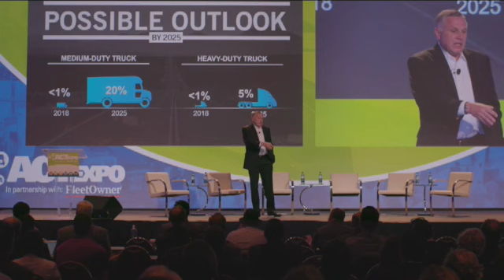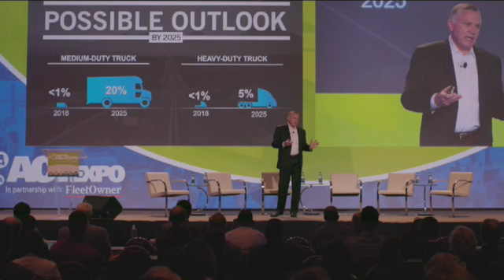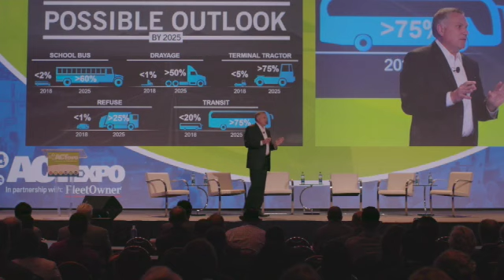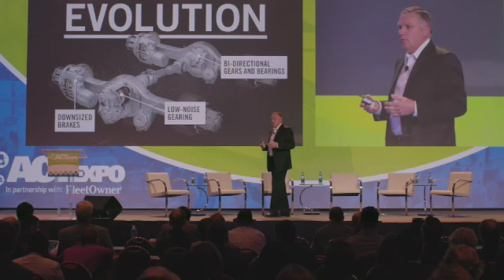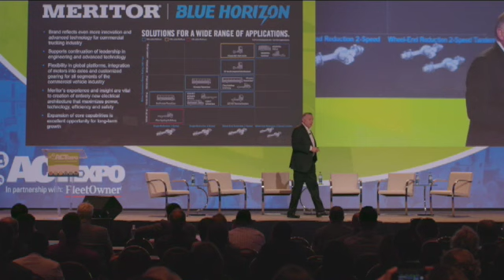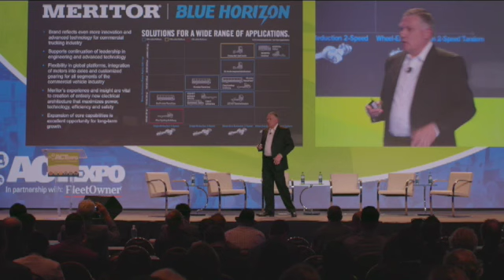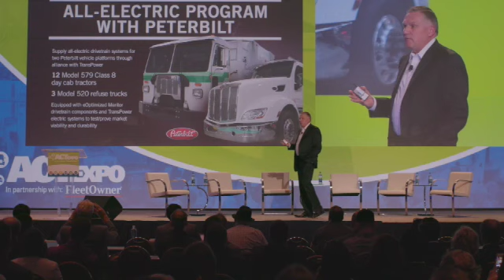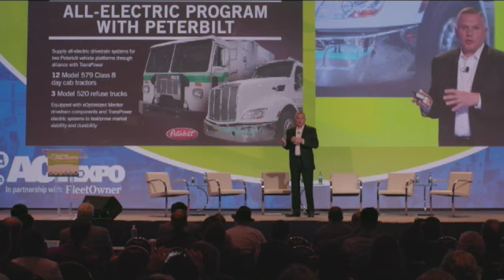ACT Expo 2018 Keynote Speaker, Jay Craig CEO & President, Meritor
Jay Craig, CEO and President of Meritor and ACT Expo’s keynote speaker discusses Meritor’s global vision and goals, where he sees the market going, and how Meritor is expanding our strategy to integrate EV components into our portfolio.